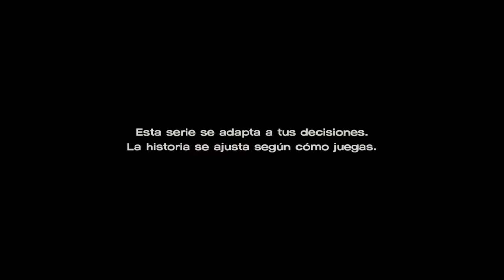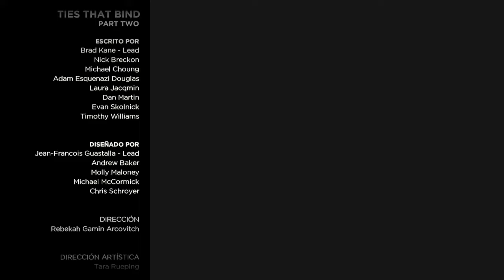The Walking dead -A new frontier- Gameplay en español- CAPITULO 2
Javier es un hombre, que esta atrapado en un mundo donde los Caminantes, son aquello que tapizan este mundo post-apocaliptico, con el unico objetivo de proteger a su familia a toda costa, Javier "Javi" esta dispuesto a hacer lo que sea necesario, sin embargo en su intento de salvaguardar a sus seres queridos, cruzara caminos con Clementine, una "niña" que demuestra ser todo menos infantil